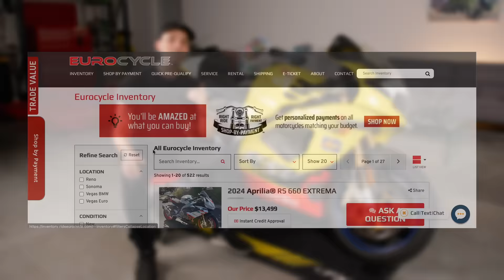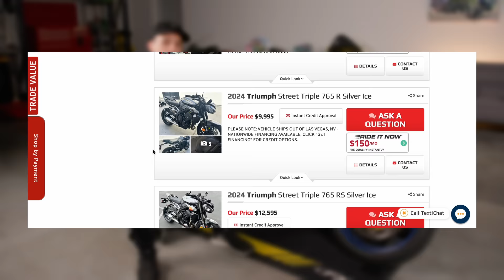This 20 year old Aprilia is FANTASTIC! (RSV Mille Review)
for the support; check them out today!

00:00 Aprilia 2002 RSV Mille R
00:30 Overview
06:29 On the road
23.00 final thoughts on this bike